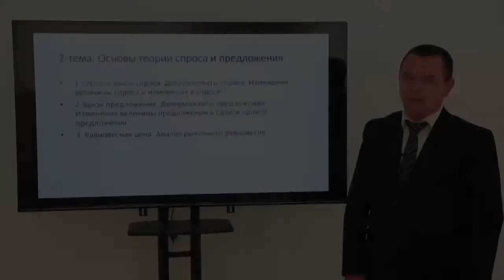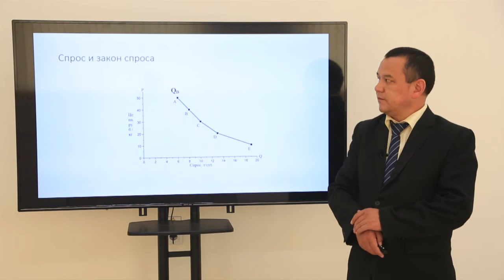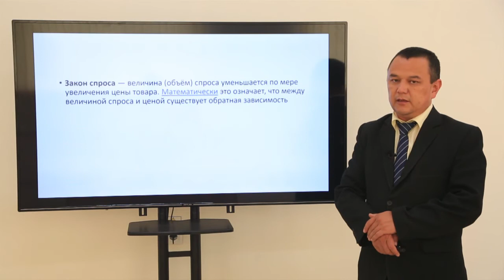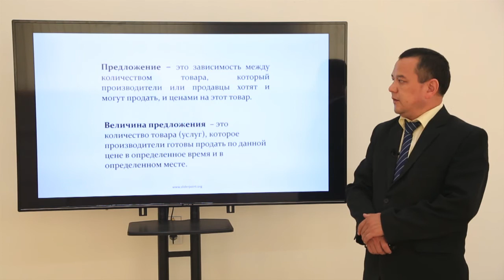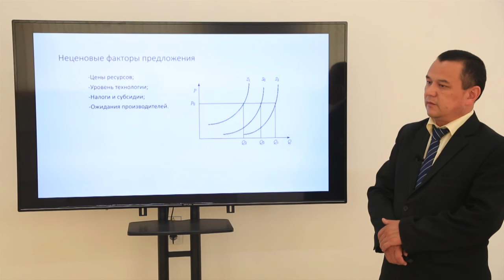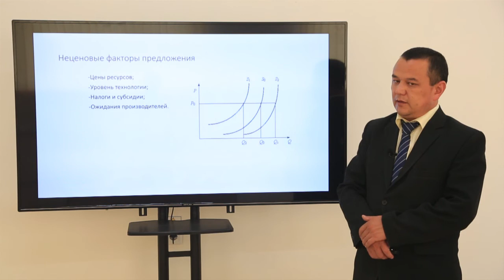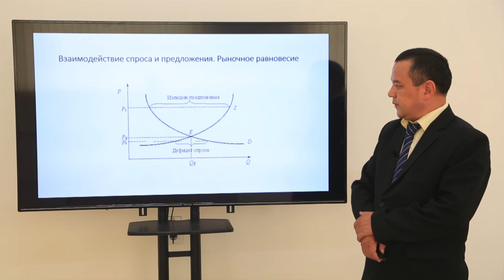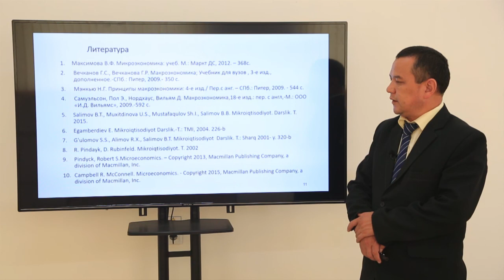Mavzu: Основы теории спроса и предложений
Kafedra:  Agrobiznes va investitsion faoliyat
Fan:         Mikroekonomika va makroekonomika
Muallif:   Nosirov Bahodirjon